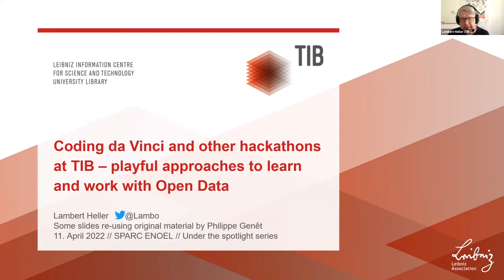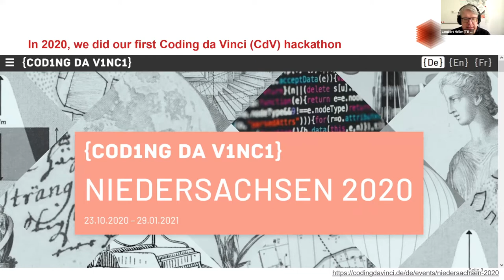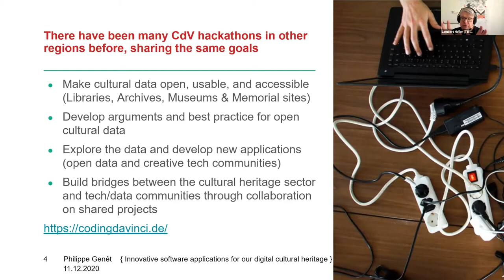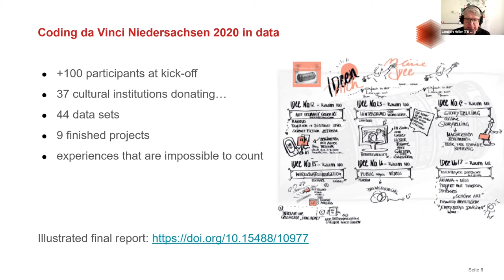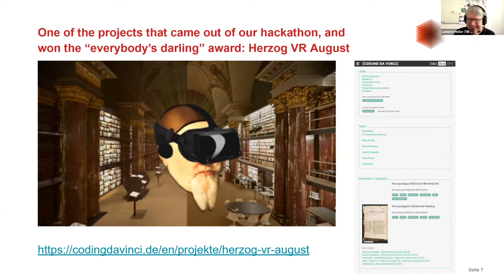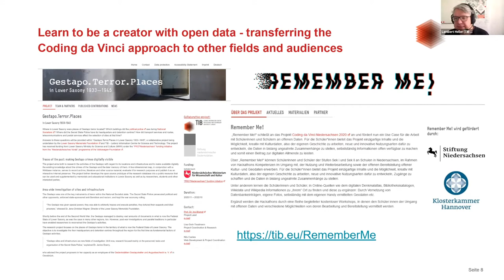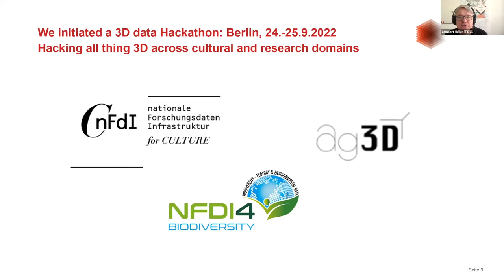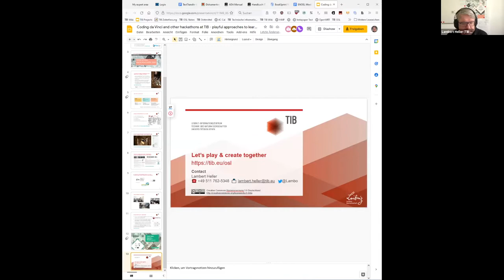Under the Spotlight, episode 4: Lambert Heller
Lambert Heller, from Leibniz Information Centre for Science and Technology University Library (Germany), shares with ENOEL members his experience with hackathons which results are shared openly.